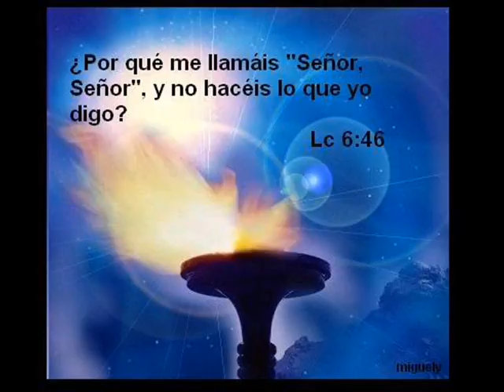Lucas Capitulo 1 Traduccion Original Y Completa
Lucas Capitulo 1 Original Y Completo, Si Tu Biblia No Dice Asi, Entonces No Es Original, Es Una Biblia Satanica Y Blasfemica.